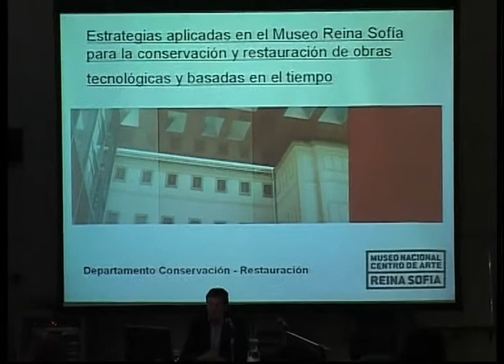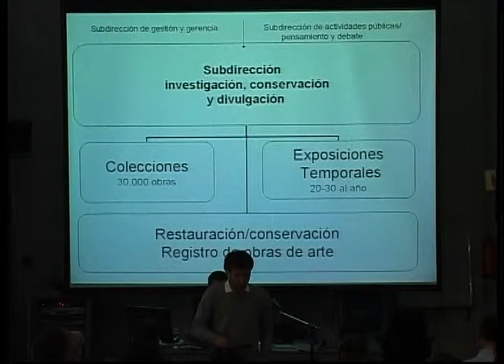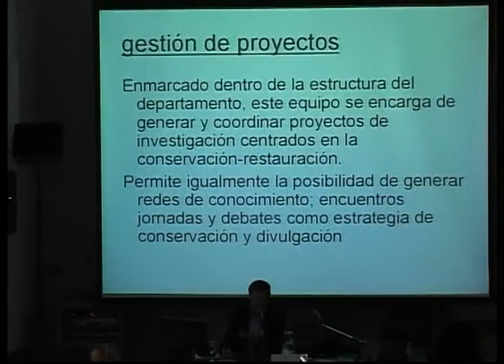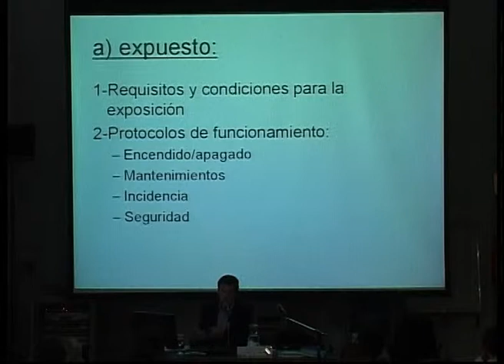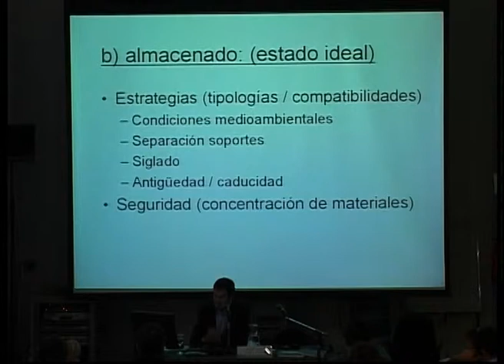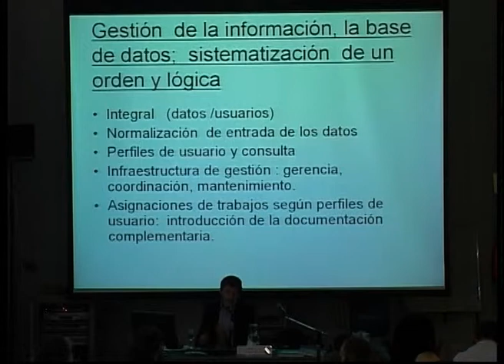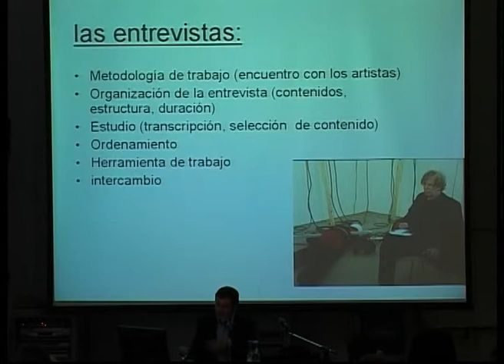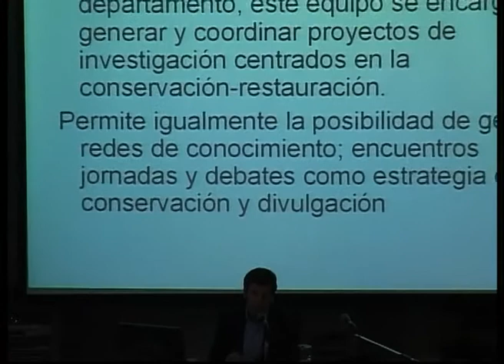Arte Contemporáneo en (Sala de) Guardia - Jorge García Gómez Tejedor (España)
Estrategias aplicadas en el Museo Reina Sofía para la conservacion y restauración  de obras tecnológicas y basadas en el tiempo .